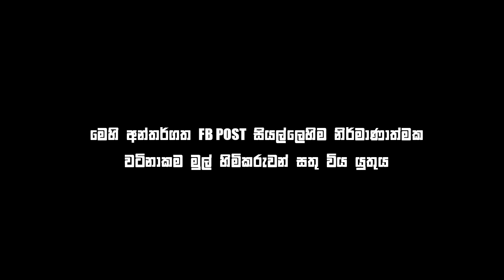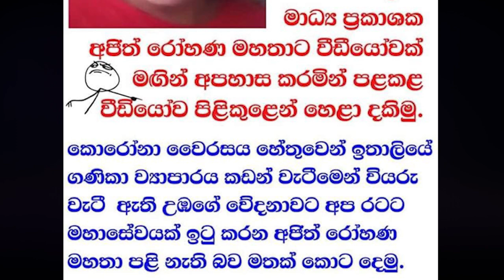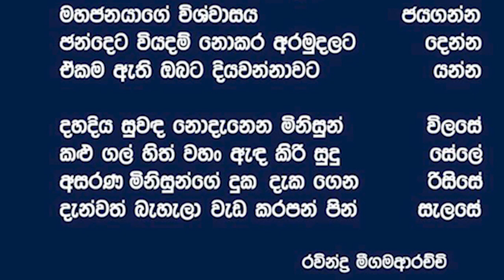Bukiye Rasa Katha | Funny Fb Memes Sinhala | 2020 - 03 - 26 [ iii ]